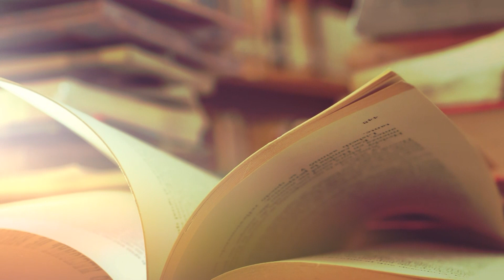Моє слово. Михайло Батіг - літератор, журналіст